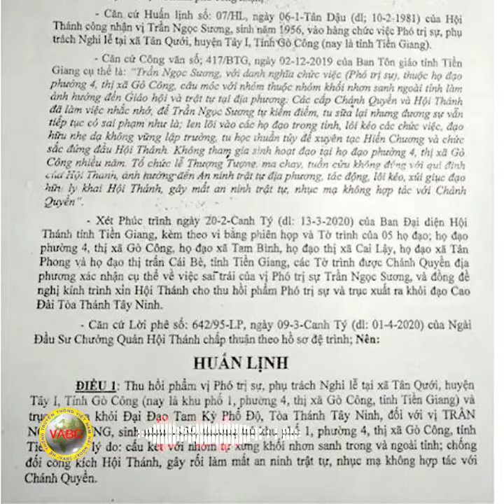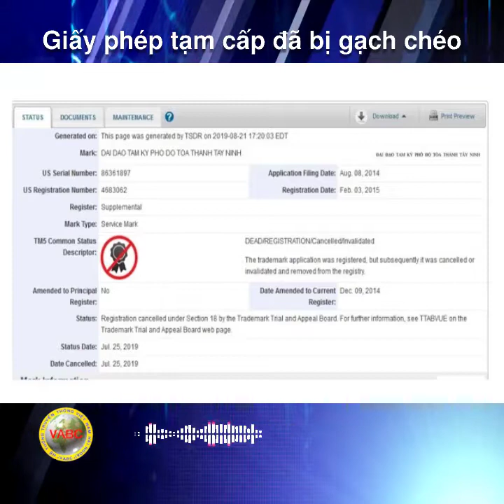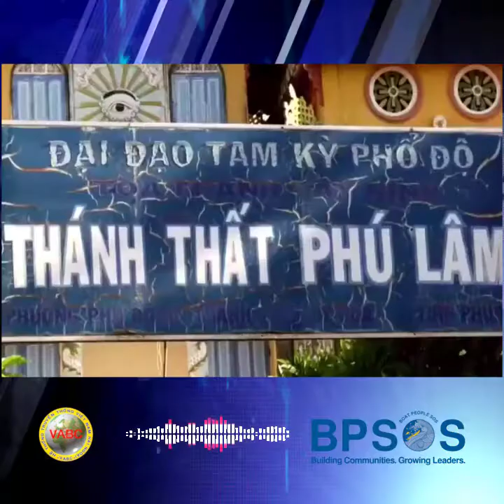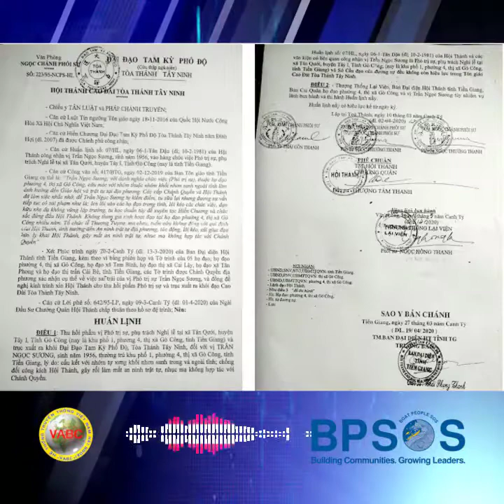Ai “chống lưng” cho Cao Đài 1997 đàn áp Cao Đài 1926 và ông Trần Ngọc Sương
Câu chuyện về Huấn Lệnh trục xuất ông Trần Ngọc Sương sinh năm 1956, trú tại Khu phố 1, phường 4, thị xã Gò Công, tỉnh Tiền Giang. Ông nhập môn vào ĐẠI ĐẠO TAM KỲ PHỔ ĐỘ (Đạo Cao Đài) và sinh hoạt đạo sự từ năm 1974 đến nay.
Bản Huấn lệnh số 223/95-NCPS-HL ngày 2 tháng 4 năm 2020 của Đại Đạo Tam Kỳ Phổ Độ Tòa Thánh Tây Ninh trục xuất ông Trần Ngọc Sương ra khỏi đạo do các ông có tên sau đây ký: Ông Phối sư Thái Côn Thanh; ông Phối sư Ngọc Thưởng Thanh; ông Phối sư Ngọc Hồng Thanh; ông Phối sư Thái Phụng Thanh và ông Đầu sư Thượng Tám Thanh.

Chính quyền Việt Nam hiện nay lập nên cái gọi là Đại Đạo Tam Kỳ Phổ Độ Tòa Thánh Tây Ninh vào năm 1997 với tham vọng thôn tính tất cả giềng mối của đạo. Họ lần lượt đánh chiếm gần 300 Thánh Thất trong nước và tiếm quyền cai quản cũng như đàn áp lại chính những người đạo hữu của mình, những ai không chịu bỏ cũ theo mới dưới sự chi phối của họ. Bên cạnh đó, họ còn cho thân tín là ông Trần Quang Cảnh nộp đơn xin phép độc quyền sở hữu danh hiệu “Đại Đạo Tam Kỳ Phổ Độ Tòa Thánh Tây Ninh” tại Hoa Kỳ. May mắn là BPSOS đã phát hiện ra điều này và hỗ trợ mạnh mẽ cho các tín đồ Cao Đài 1926 khởi kiện. Kết quả là ngày 24 Tháng Tám, 2019, Thánh Thất Mountain View đã tổ chức họp báo tại Hội Trường VIỆT BÁO (California) để công bố chi phái 1997 đã thảm bại trong việc cầu chứng độc quyền danh hiệu đạo.

Để biết rõ thêm về những sai phạm dẫn đến những sai phạm tiếp nối của phía Cao Đài 1997 do nhà nước dựng lên thế nào? Xin mời quý vị xem thêm trong video và bài viết ở các link sau đây: